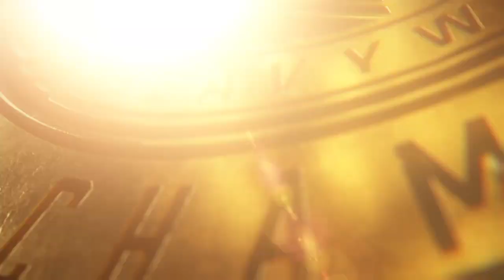Dominik Mysterio Vs Gunther for dere international championship WWE2K24